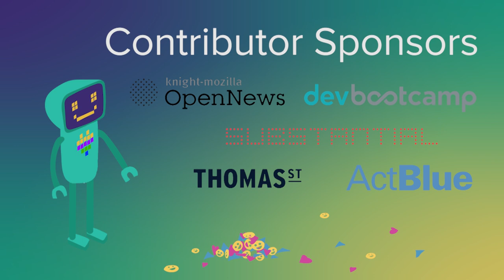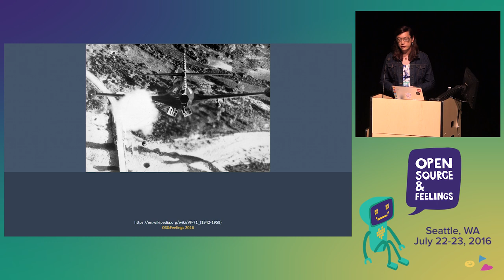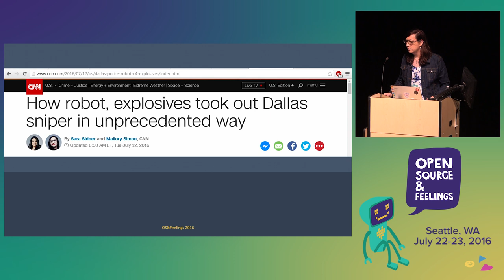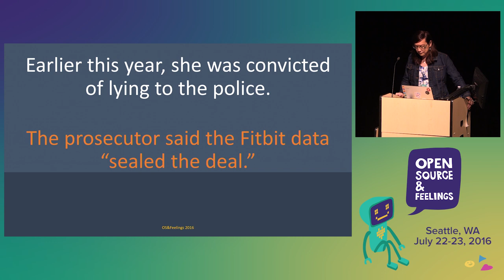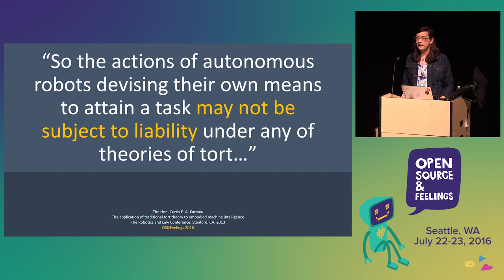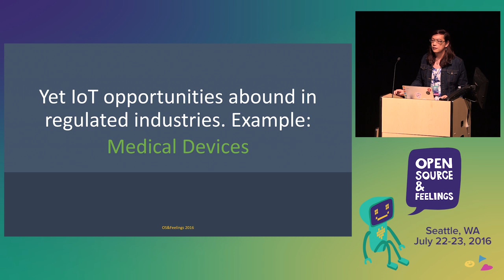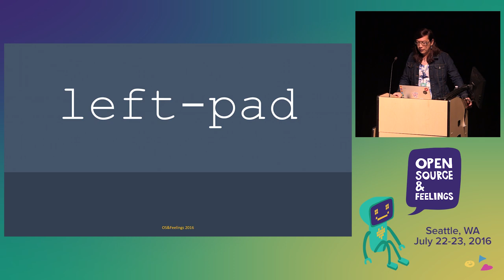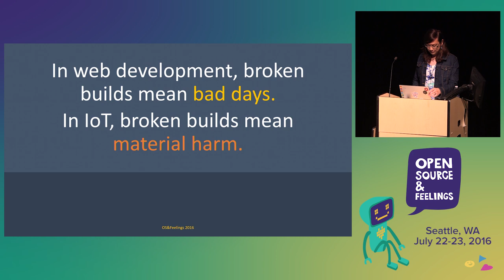OSFeels 2016 - The Ethics and Responsibilities of Open Source in the IoT by Emily Gorcenski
The Internet of Things is upon us, whether we like it or not. From doorknobs to refrigerators to automobiles to medical devices, internet connectivity is becoming integrated not just into our consumer technology, but also our culture and everyday lives. Open source software (and hardware!) is already a part of IoT development, but to what extent do open source developers have a responsibility to the products and end users they affect? The extent of IoT adoption has the power to both empower and harm people in ways never before possible.

In this talk, we will explore the ethical landscape of IoT development. We'll talk about IoT security and robustness. We'll discuss the leftpad incident and what impact that may have on an IoT future. We'll also explore how certain industries (e.g. the medical device industry) are regulated with respect to open source and software development in general, and ultimately what responsibilities and powers developers have to forge the IoT into a force of good.